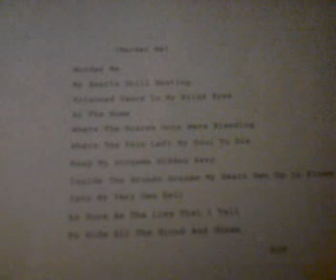Me Reading My Poem Titled "Murder Me" ="-"=